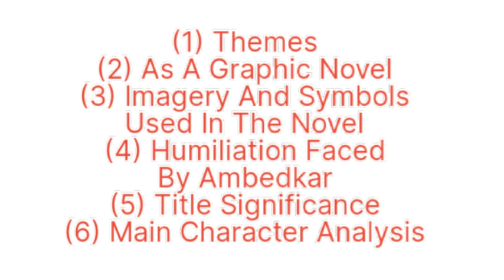Bhimayana : Experiences Of Untouchability | Most Important Questions For Exam (Hindi Explanation)